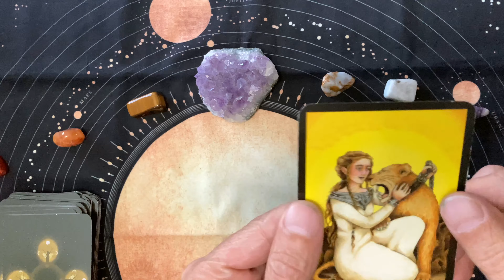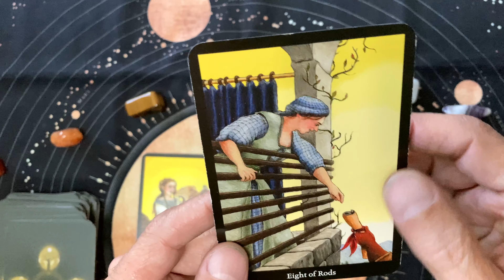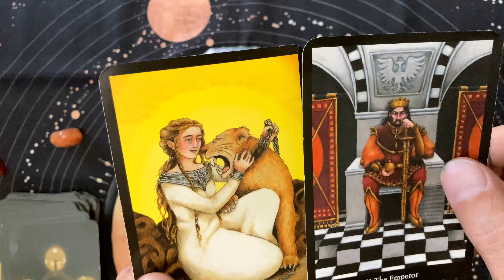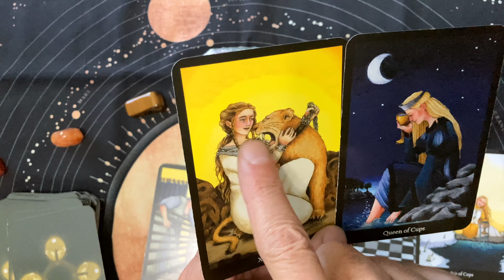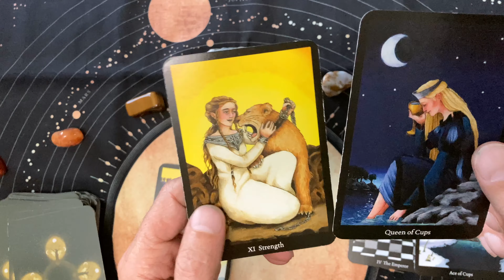A fun, daily tarot reading for Monday, December 27, 2021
Enjoy our fun, daily tarot readings. This is a daily tarot reading for Monday, December 27,  2021. We ask the tarot cards to show us our opportunities for the day. The cards are happy to oblige!

This is a daily tarot card reading for December 2021. I do tarot card readings for all occasions.  I am Old Man Tarot.